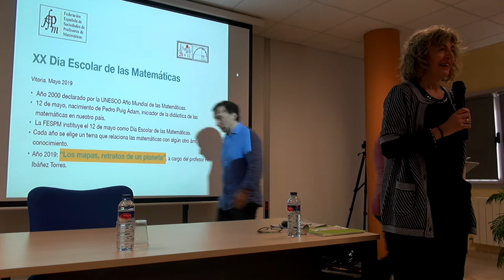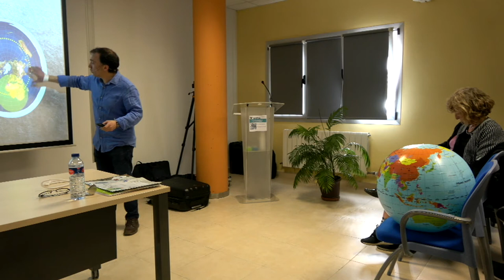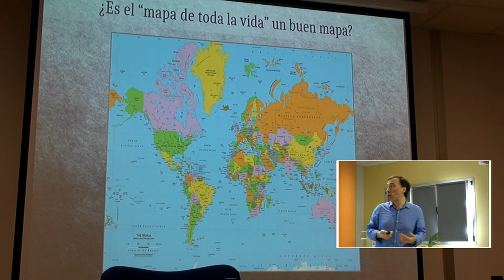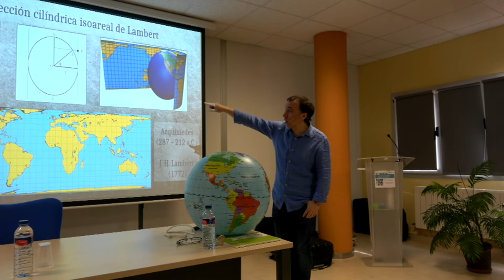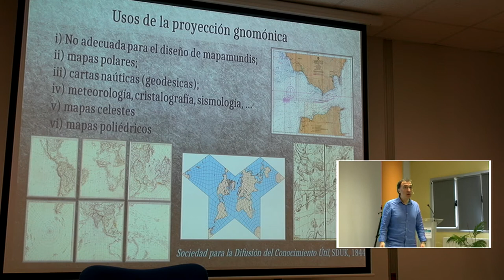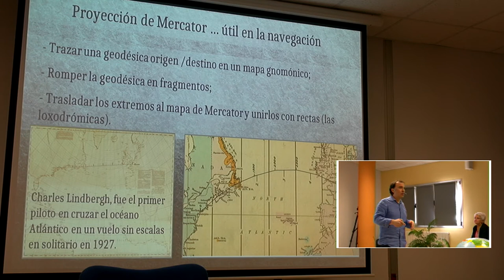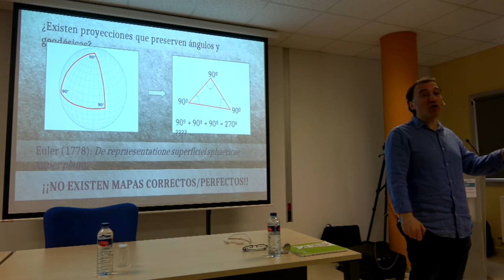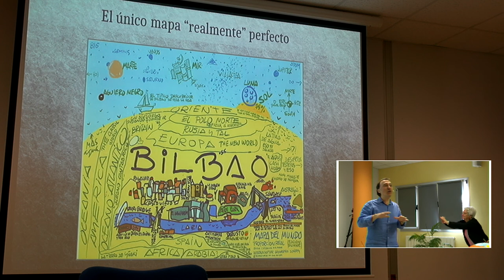Dia Escolar de las Matematicas con @mtpibtor Matematikaren Eskola-eguna Raul Ibáñez irakaslearekin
Raul Ibáñez @mtpibtor doctor en Matemáticas por la UPV/EHU y profesor titular de Geometría y Topología habla en la  XX edición del Día Escolar de las Matemáticas  sobre «Los mapas, retratos de un planeta». Gasteizko Berritzeguneak & @BGNagusia-k elkarlanean ekoiztuta CCbySA 2019